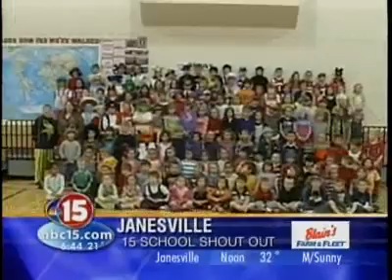03-02-10, St. John Vianney School, Janesville